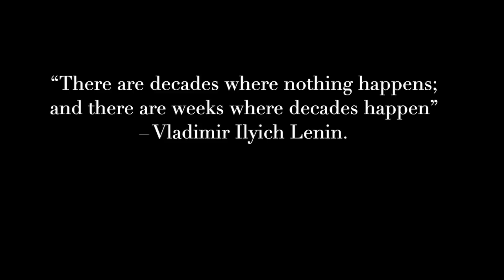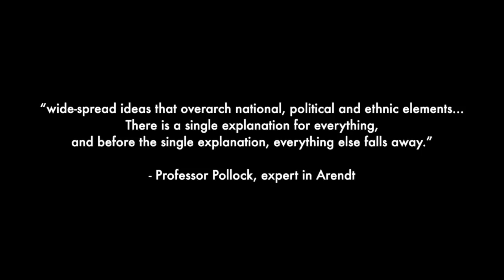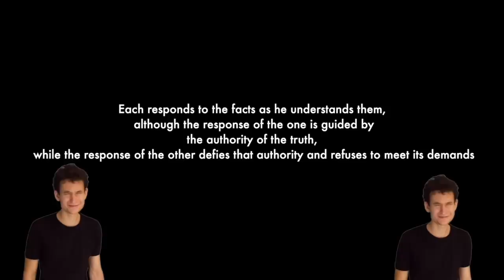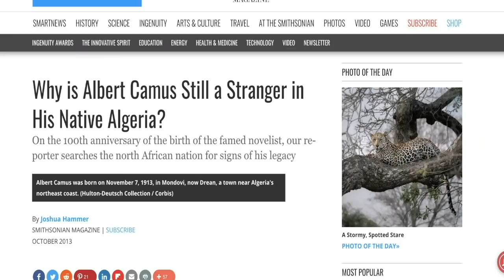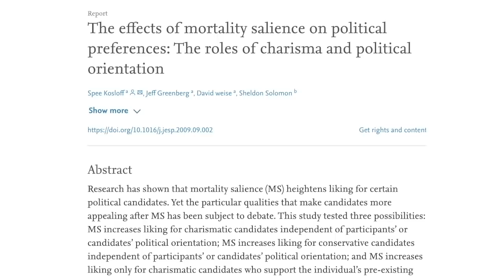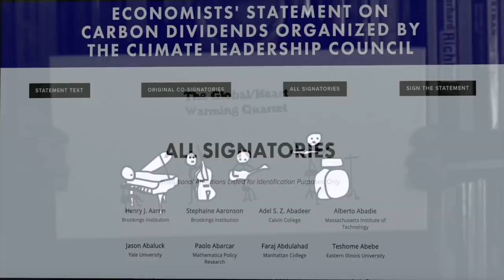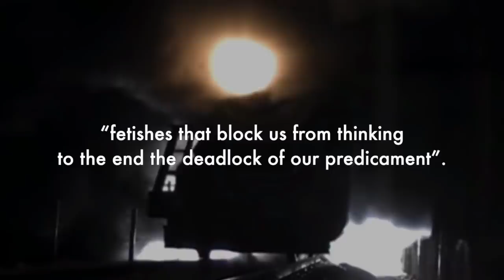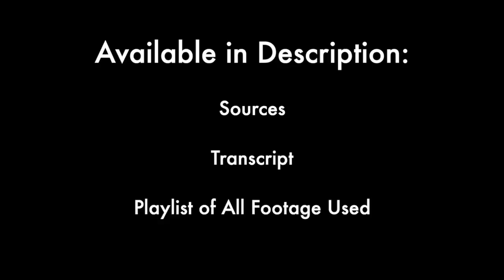A Guide To The Worst Year Of Our Lives (feat. @JREG )